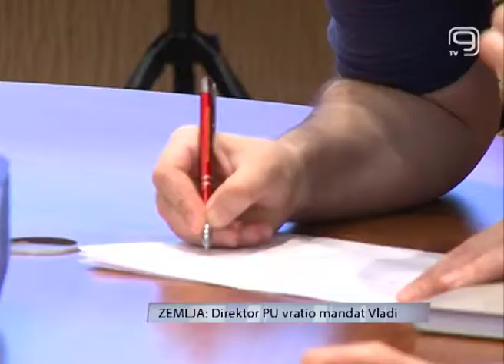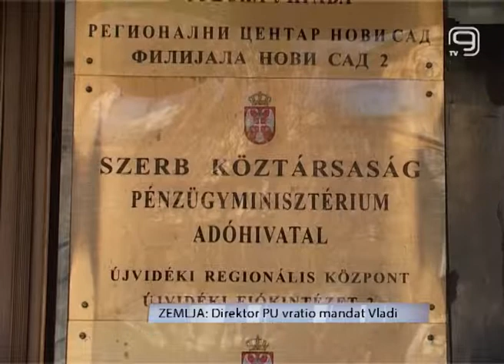TV KANAL 9, NOVI SAD, Direktor Poreske uprave vratio mandat Vladi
Dnevni list Alo objavio je vest da direktor Poreske uprave izbegava plaćanje poreza, te je zbog toga prvi čovek poreske, Ivan Simič demantovao danas tu vest i saopštio da je vratio mandat vladi.